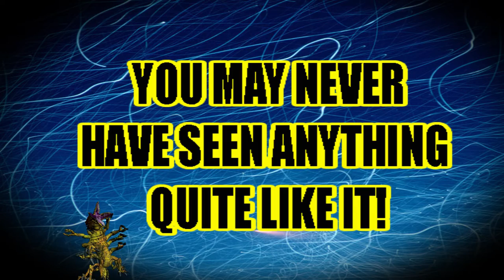MysteryTrailerFinal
A trailer from our latest project "Murder on the Starship Ergos" a 53-minute animated sci-fi murder mystery with an all non-human cast!